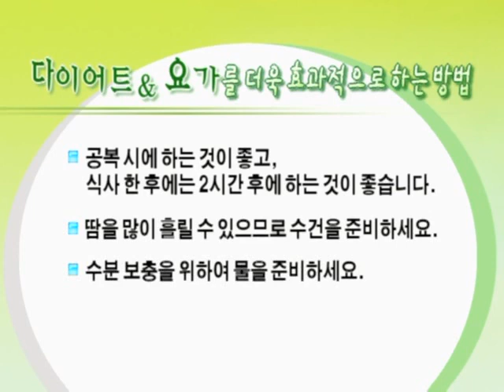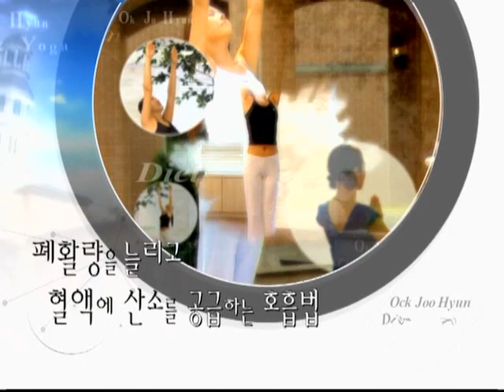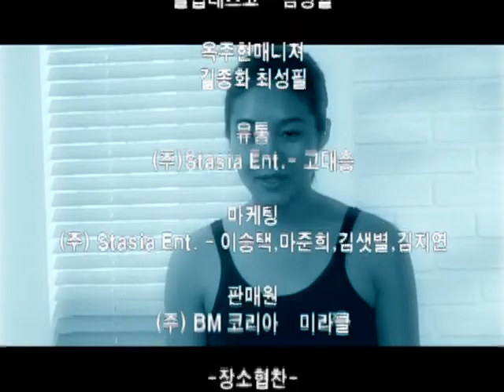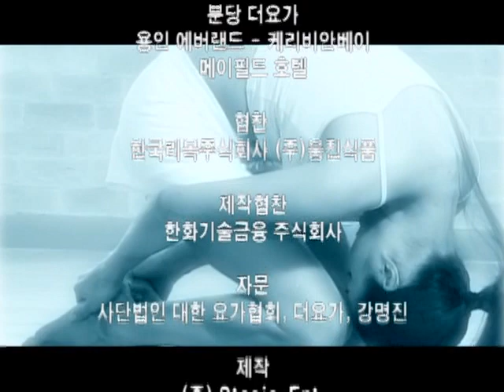Oak Joo Hyun Yoga Diet - 옥주현 요가 다이어트 1탄